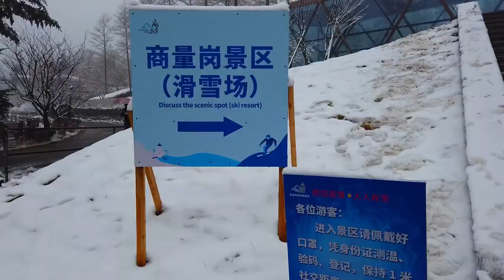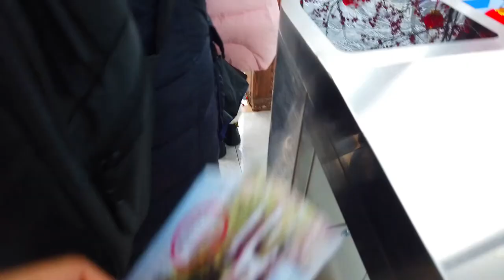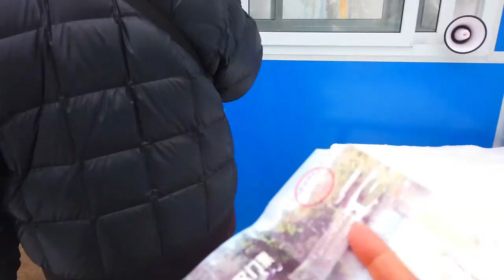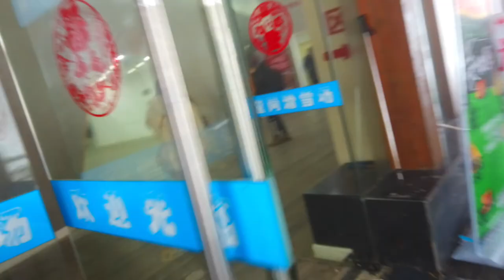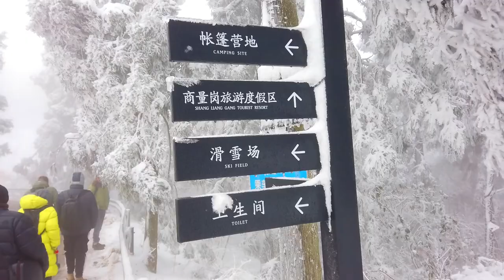ROADTRIP TO SKI,MY SNOW EXPERIENCED!!!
I USED TO LOVE SNOW FROM A MOVIES WHEN I WAS A KID.GROWING UP IN A TROPICAL COUNTRY,WE ONLY HAVE SUMMER ALL YEAR AROUND.AND I GOT EXCITED WHEN A BUNCH OF AMICI TAKE ME ALONG WITH THEM TO SEE A FAMOUS SNOWY MOUNTAIN NEAR US.IT WAS A CHILDHOOD DREAM FULFILLED! HAHAHA! CHECK OUT WHAT MADE ME SAD A BIT IN THE END.